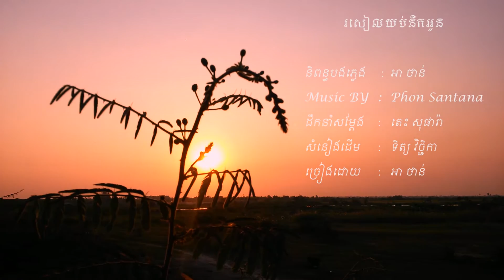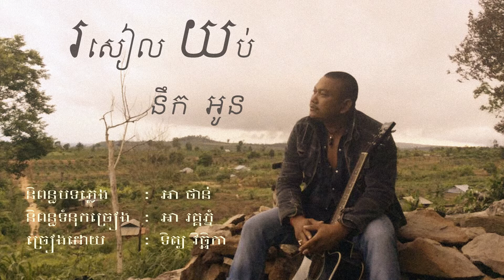រសៀលយប់នឹកអូន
khmer original song download
khmer original song 2017
khmer original song 2016 download
khmer original song youtube
khmer original song mp3
khmer original song collection
khmer original song glee
khmer original song jolene
khmer original song lyrics
khmer original song mp3 2016
khmer original song oscar
khmer original song emmy
khmer original song episode
khmer original song ulub
khmer original song video
khmer song non stop 2016
khmer song lyrics
khmer song 2015 new year
khmer song album download
khmer song angie
khmer song facebook
khmer song free mp3 download
khmer song free apk
khmer song file dat
khmer song full album download
khmer song fire
khmer song pchum ben